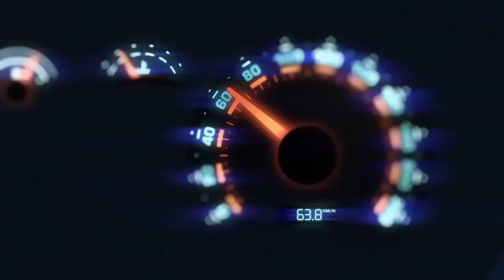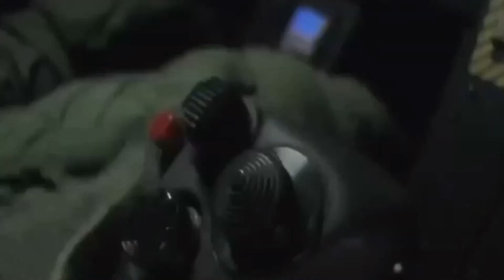Mark Forshaw - Further (HD)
To Andreas Gehm (1972 – 2016)  RIP by Various Artists

A tribute to Andreas Gehm (1972 – 2016), German producer, king of acid and inspiration to many including the artists in this compilation. All proceeds will go towards funding Andreas Gehm’s post-mortem affairs, managed by his best friend, Joe Kurta. Long live the king.